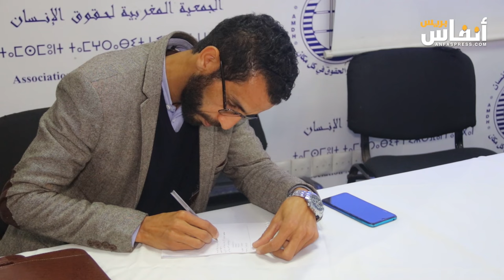التنسيق الوطني للتعليم يطالب بعودة الموقوفين ويهدد بالعودة للنضال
نظم التنسيق الوطني لقطاع التعليم اليوم الأربعاء 6 فبراير 2024 ندوة صحفية لكشف جديد ملفاتهم المطلبية، وللمطالبة بعودة الأساتذة الموقوفين إلى العمل.